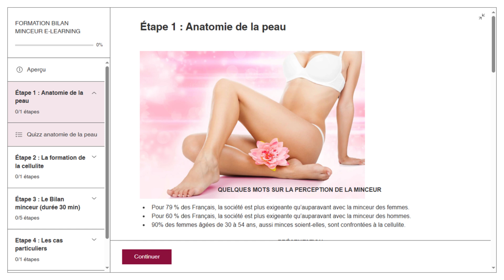La formation perfectionnement Bilan Minceur deTalyhanabeauté & Soin Spa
Vous êtes professionnel-le en spa ou institut de beauté et souhaitez optimiser vos soins minceur ? Découvrez la formation en ligne "Bilan Minceur", un programme conçu pour vous permettre de :

🔍 Ce que vous apprendrez :
- Réaliser une anamnèse pour comprendre les objectifs de vos clients.
- Mener une analyse visuelle et tactile efficace.
- Présenter une cure claire et motivante à vos clients.
- Gérer les contre-indications et les cas particuliers.

🎯 100% en ligne, accessible à votre rythme pendant 16 semaines.

💻 Découvrez dès maintenant comment optimiser vos soins minceur et attirer une clientèle fidèle en suivant ce lien

🌟 Prête à sublimer votre expertise ? Rejoignez-nous aujourd’hui !